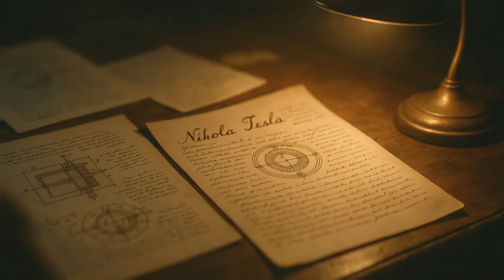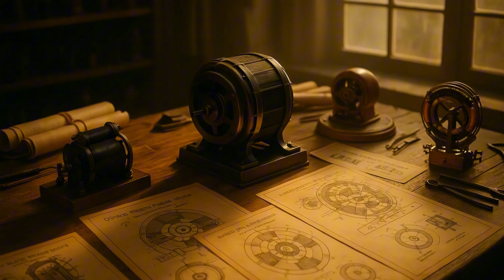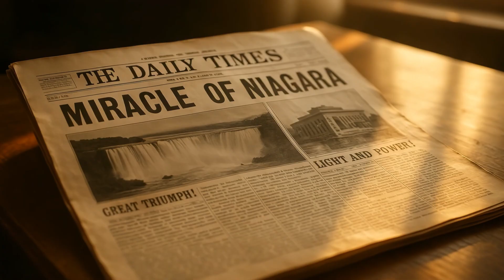Nikola Tesla: A Journey from Madness to Genius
Unveil the Genius of Nikola Tesla — The Man Who Powered the Future!

Step into the mind of Nikola Tesla, the visionary who imagined our modern world long before it existed 🌍. From his humble beginnings in rural Europe to his electrifying rivalry with Thomas Edison ⚔️, follow the incredible story of the man behind alternating current, wireless communication, and limitless imagination.

✨ Witness the triumph of Niagara Falls, the dream of the Wardenclyffe Tower, and the heartbreak that shadowed his brilliance. Discover how Tesla’s groundbreaking ideas continue to spark revolutions — from renewable energy ⚡ to blockchain and wireless networks 📡.

💭 Was your Wi-Fi a vision born a century ago? Find out how Tesla’s mind shaped the tech that connects our world today.

🎥 Join us at The Brain Society to explore the lives of misunderstood geniuses who dared to dream beyond their time.

The Channel:

Welcome to The Brain Society 🧠✨This is the place where the strangest mysteries of history, the most revolutionary inventions, and the most fascinating curiosities of our world come to life. From bizarre events you never learned in school to scientific discoveries that shaped our future, we unveil the untold stories that prove one thing: knowledge is never boring.

Here you will find:
🔹 In-depth analyses of strange history and forgotten events
🔹 Stories of inventions and discoveries that changed the world
🔹 Documentaries about life and the universe, guided by curiosity
🔹 Inspiring reminders of why learning is important

At The Brain Society, we believe that curiosity is power. Each video is made to ignite your imagination and make you see the world in a whole new way.